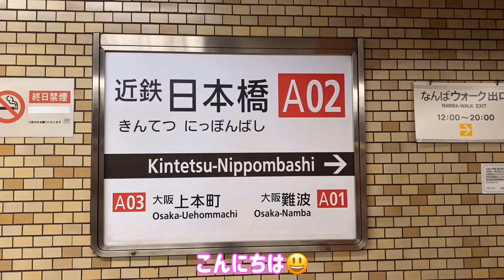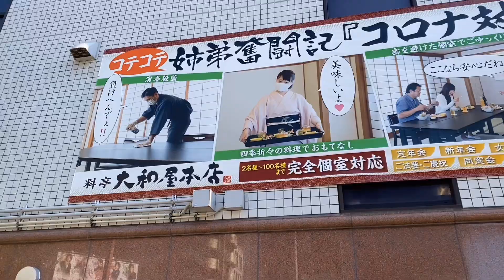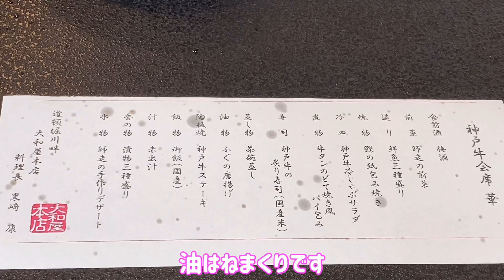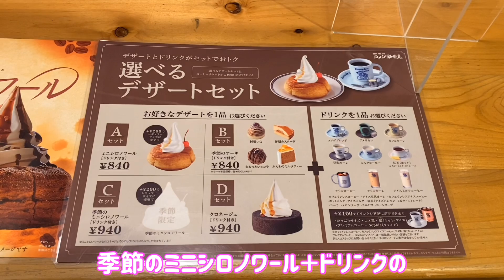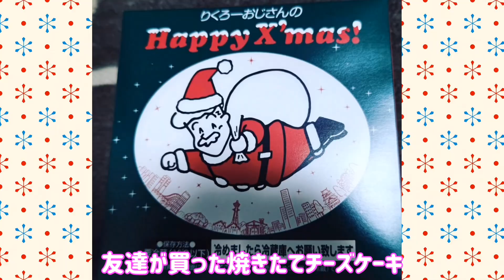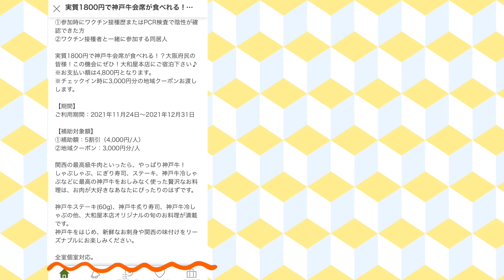【大阪いらっしゃいキャンペーン2021】お得に日帰り旅行(デイユースプラン)で神戸牛会席＋クーポン(おおさかpay)の使い道 ※お値段詳細は動画中盤に発表！@大阪道頓堀川畔 大和屋本店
大阪いらっしゃいキャンペーン2021を使って大阪道頓堀川畔 大和屋本店に

『実質1800円で神戸牛会席が食べれる！？【大阪いらっしゃい２０２１】対象デイユースプラン♪ （日帰り・デイユースプラン）』

関西の最高級牛肉といったら、やっぱり神戸牛！
            しゃぶしゃぶ、にぎり寿司、ステーキ、神戸牛冷しゃぶなどに最高の神戸牛
            をおしみなく使った贅沢なお料理は、お肉が大好きなあなたにぴったりのは
            ずです。
            神戸牛ステーキ(60g)、神戸牛炙り寿司、神戸牛冷しゃぶの他、大和屋本店
            オリジナルの旬のお料理が満載です。
            神戸牛をはじめ、新鮮なお刺身や関西の味付けをリーズナブルにお楽しみく
            ださい。
            全室個室対応。

食事：朝なし
      昼あり
      夕あり

というプランを予約して行ってきました。

今回はじゃらんで予約をしたので
じゃらんのポイント付与分も合計金額から引きました。
結果、ランチ＆お茶＆お土産（豚饅ぶたまん＆焼売しゅうまい＆餃子ぎょうざ＆ケーキ）付きで
とってもお得に楽しめました！

おまけ動画で
・クーポンの使い道（コメダ珈琲・ストロベリーマニア・551蓬莱本店・りくろーおじさんの店）
・私たちのたわいもないやり取り(笑)
も入っているので、最後までご覧いただけると嬉しいです^ ^

ちなみに今回の感想を箇条書きにすると
・お料理は普通に美味しかったです
・部屋が大部屋だったので、静かな雰囲気ではなかった
・お肉を焼く時の熱さが半端なかった
・油が飛んびまくった＆帰ってからも服から油の匂いが…
・スタッフさんは忙しい中でも笑顔で対応していただけました
・【完全個室対応】と記載がありましたが個室じゃなかった(動画編集時点で気づいた)
・【食事：朝なし、昼あり、夕あり】と謎の記載があることに今気づきました
・日帰り旅行というにはちょっと…
　（温泉入って、お部屋でちょっとくつろげて、とかがセットなら日帰りプランぽいのですが…）
短時間でご飯食べてクーポン貰ってちゃっちゃと済ますにはいいのかもしれませんが
日帰り旅行なのかなこれは…以上です。

☆今回行ったお宿はこちら
大阪道頓堀川畔 大和屋本店 (Osaka Yamatoya Honten)

☆行ってきましたシリーズをこちらにまとめました。よろしければご覧ください^ ^